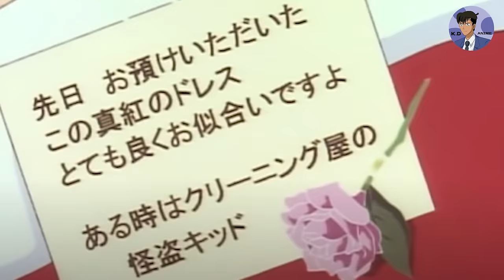Kaito Kid - Ông Hoàng Nghiệp Quật!